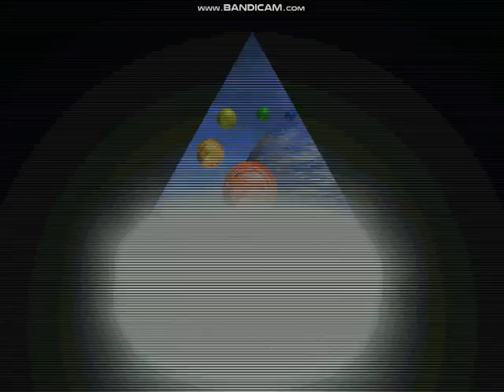Opening To Small Soldiers: Squad Commander 1998 PC CD-Rom